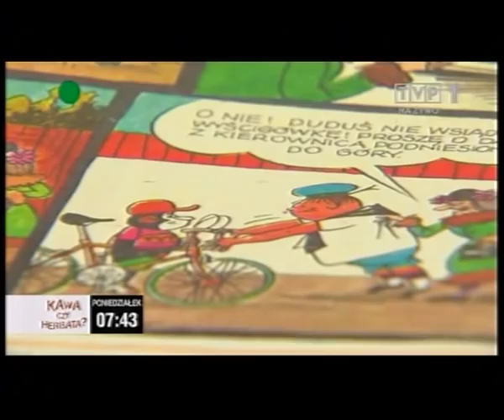Papcio Chmiel w TVP1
Papcio Chmiel w Kawa czy Herbata 16 maja 2011 r.